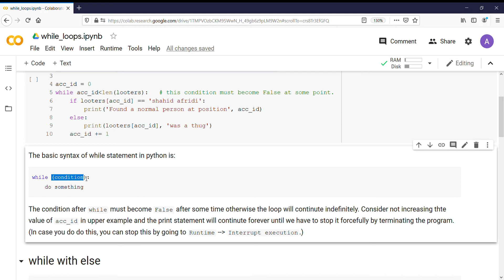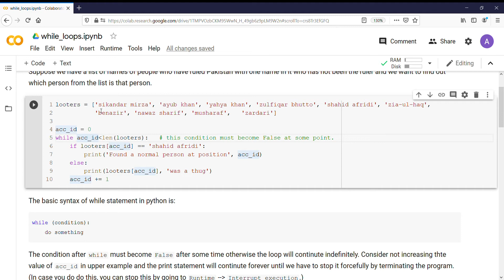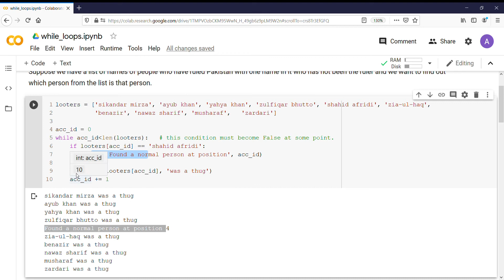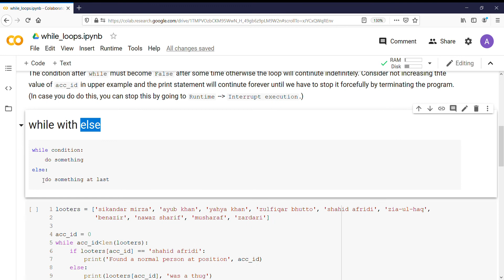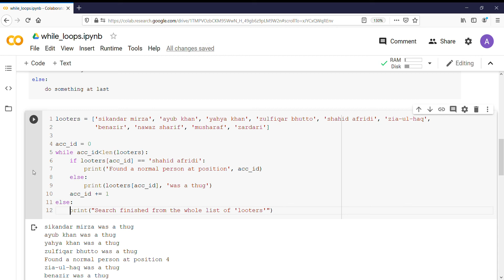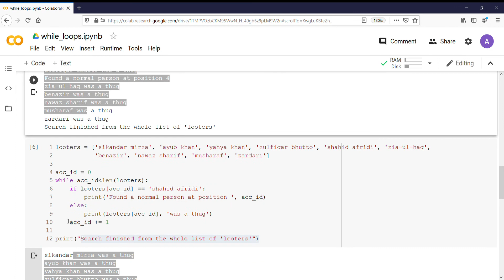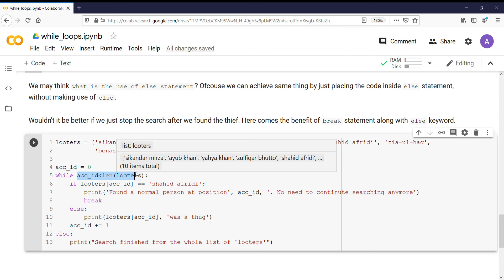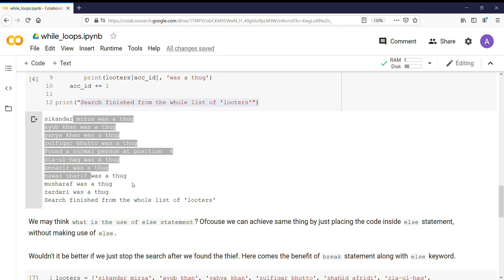While loops in python | Python for beginners | Python in Urdu/Hindi | Lesson 9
This video describes how to use while loops in python, and how to avoid infinite while loops in python.

The material used in this video is available . You can run the jupyter notebook online by clicking on `open in colab` button if you have github and gmail account. Alternatively you can download the file/repository and open it using python/jupyter notebook.

This is part of series of tutorials named `python for beginners` delivered in Urdu/Hindi. To watch full series of tutorials for absolute beginners